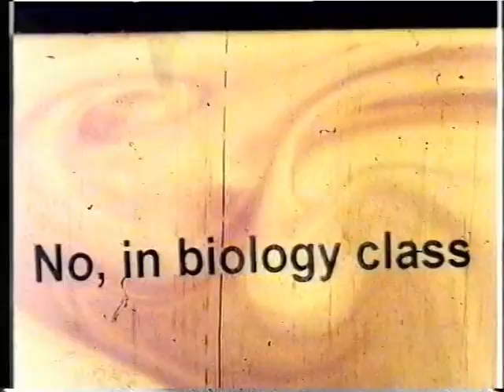Psilikono teatras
Auksė Petrulienė ir Tomas Genevičius